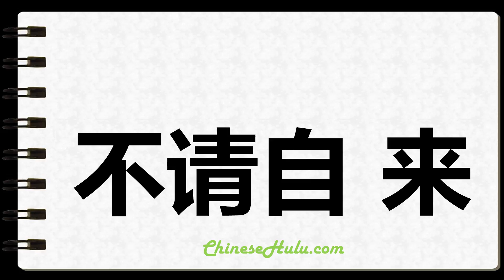How to Write Unsolicited in Chinese